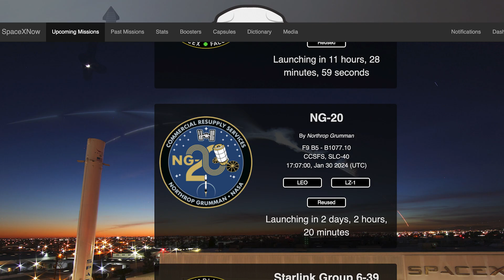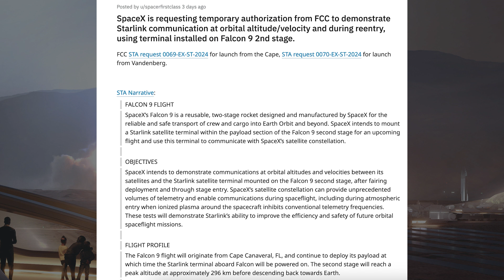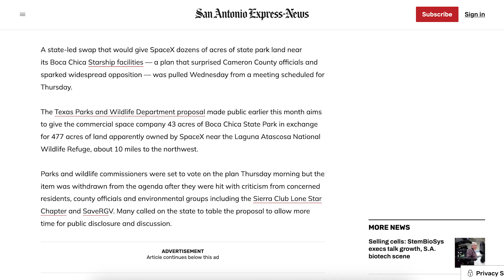SpaceX Starship Updates! Starbase Orbital Launch Tower 2 Begins Assembly! TheSpaceXShow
Welcome to the latest SpaceX Starship updates video from TheSpaceXFans. Kicking off the video today, we have a bunch of updates for the standard SpaceX news. Over in Boca Chica, work continues with infrastructure as always. There’s also been work on the next launch tower as Starbase orbital launch tower 2 begins assembly! Work also continues on prototypes in the yard, maybe with a possible Ship 28 rollout soon. Sit back and enjoy!

Mary (BocaChicaGal) & Jack Beyer & Starbase Live. Booster 10 Hot Stage Ring Reinstalled | SpaceX Boca Chica. YouTube. NASASpaceflight. January 27, 2024.